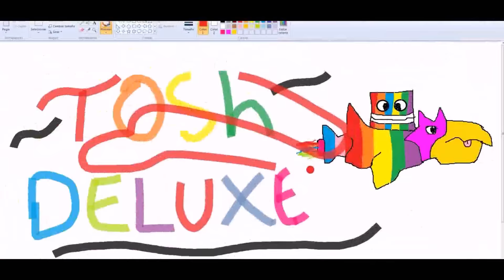Geometry Dash [2.0] - Couldnt Let Go - by LTGS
//- Geometry Dash
This is featured.

EXTRA INFO BELOW!
Don't know what Memories Series stand for?
- Basically uploading old levels (mostly 1.9 levels) that I never uploaded on the channel before, which are very memorable for specific GD players like me. (Only the ones I really like). I found this series the best way to entertain a bigger audience and get the level of these people noticed even more. I made a playlist for this series. Check it out!
Level Requests on other videos will be IGNORED.
BEST LEVELS EVER SERIES;
In this series I will be showcasing the BEST levels ever in Geometry Dash. Just keep in mind this is not done to hate on anyone or anyone's level, pure for entertainment. Be sure to leave a like on their level for their hard work. The length of all of these levels are: Long (Which is the length of an actual level). They became the best levels by rating at their gameplay and design.
Hardest Geometry Dash Levels List;
In-game name: Toshey. (Lost Data)
*Yes, I accept level requests, that's what the GD part of my channel is meant for. It depends on the gameplay, doesn't have to be a pretty level, as long as I like to play it (most importantly I listen to the music, so make a good choice, be original). Keep your level ID's in the comment section down below and it will be up  to me if your level is getting recorded on my channel since I'll review it. I can't guarantee everyone a video of their level, so it's basically based on pure luck, although I most likely read most comments, so I will also pay attention to the IDs and check them out.
Rainbow Shark ship made by Chillius (Not the bird I usually use, I'm talking about the Shark ship). Thanks! I was lazy to do it myself x)
//- G2A.COM - Games for a low price!
//- Sony Vegas Pro Settings
Pixel format: 8-bit
Pixel aspect ratio: 1,0000
Compositing gamma: 2,222 (Video)
View transform: OFF
Full-resolution rendering quality: Best
Motion blur type: Gaussian
Deinterlace method: Blend fields
Frame rate: 30,000
Resolution: 1920x1080x32
Audio: 192 Kbps; 48.000 Hz; 16 Bit; Stereo; WMA
//- System
-OS: Windows 8.1 x64
-CPU: Intel(R) Core(TM) i7-3632QM (Intel Ivy Bridge)
-CPU Speed: @ 2.20 GHz / Boost: 3.20 GHz
-GPU: AMD Radeon HD 7670M
-RAM: 4 GB DDR3 (SODIMM)
-HDD: 1 TB 5400 RPM SATA
-MC (Microprocessor Cache): 6 MB L3 cache
-MB: Intel M HM76
-Screen: 39,6-cm (15,6-inch) HD BrightView LED-backlit (1366 x 768)
-Monitor: LG 25UM65-P LED Display, 63.5 cm (25" inch) 21:9 UltraWide Monitor, TFT-LCD, IPS, Full HD, 2560 x 1080 pixels
-Audio: Altec Lansing integrated speakers + Dolby Advanced audio